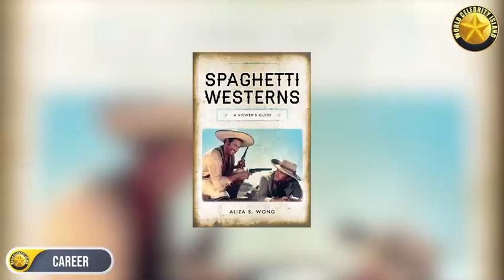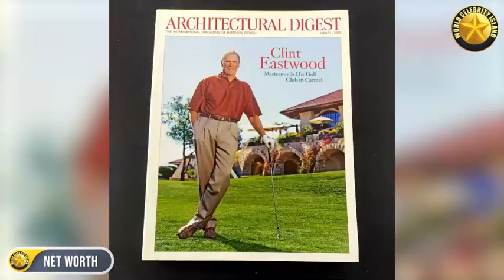Clint Eastwood's Lifestyle ★ 2023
From his early days as a television actor to his later success as a director and producer, Clint Eastwood's career covers more than six decades and a wide variety of roles. He has won countless awards and plaudits for his work and is widely considered to be one of the most legendary and adaptable actors in the history of Hollywood.

In the 1960s, Eastwood became widely known for his portrayal of the "Man with No Name" in Sergio Leone's "spaghetti westerns," such as "A Fistful of Dollars," "For a Few Dollars More," and "The Good, the Bad, and the Ugly." These films contributed to establishing Eastwood as a tough and gruff leading man, and he went on to tackle a wide range of hard parts.

It may be argued that Eastwood's portrayal of Inspector Harry Callahan in the "Dirty Harry" flicks has brought him more fame than any of his western roles. In addition to these critically praised films of the 1970s and 1980s, he also had roles in others, such as "The Outlaw Josey Wales," "Escape from Alcatraz," and "Pale Rider."

Eastwood's career shifted toward directing in the 1990s, and his first film in that capacity, "Play Misty for Me," was released in 1971. His subsequent films as director include the critically acclaimed "Unforgiven," "Million Dollar Baby," and "Gran Torino." He has directed several critically acclaimed films that have earned him multiple Academy Award nominations and wins, including "Unforgiven" and "Million Dollar Baby."

A skilled musician in his own right, Eastwood has composed the scores for a number of his films. He has published multiple CDs and toured the world performing his music.

Eastwood is a Hollywood legend who has maintained his popularity and status throughout his extensive career. His place as one of the most legendary individuals in cinematic history is assured by his exceptional skill, adaptability, and devotion to his work.